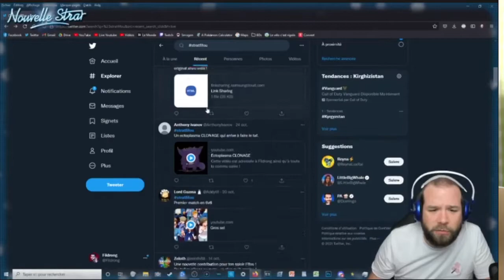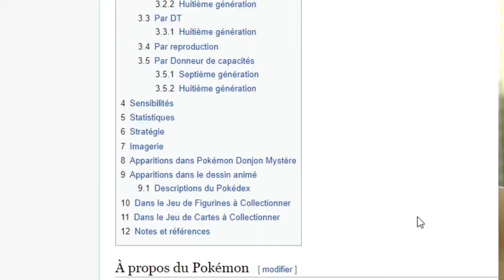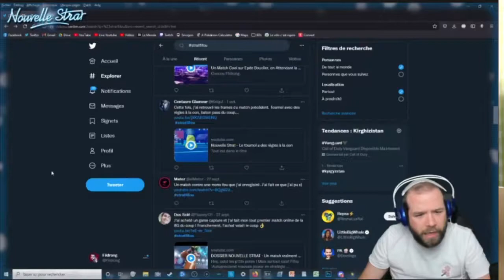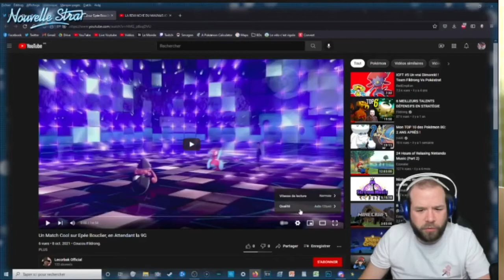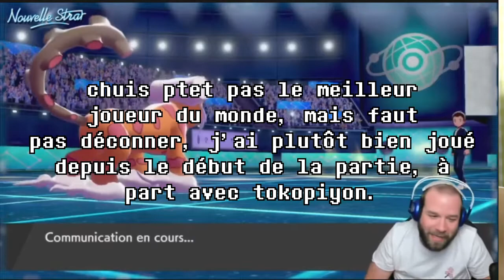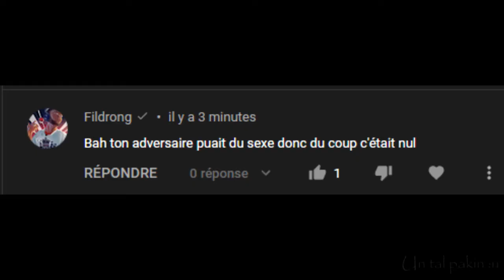Fildrong Commente Mon Match Pokémon : Des Barres de Rires